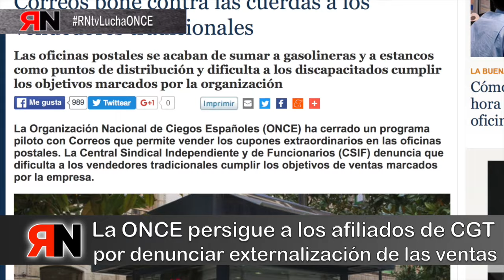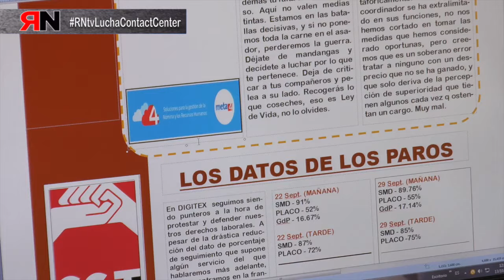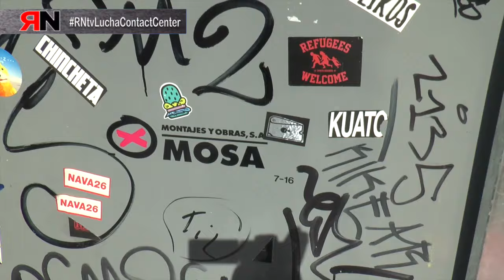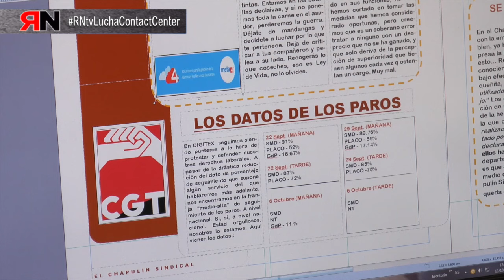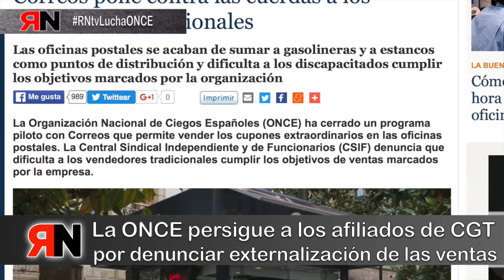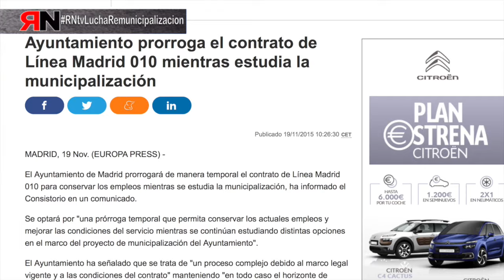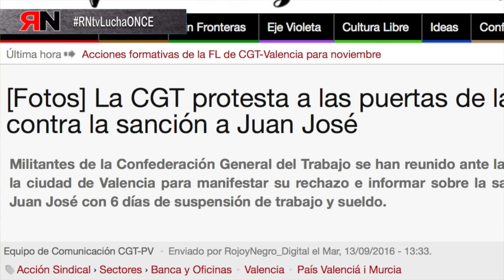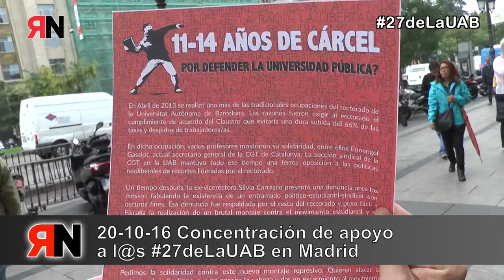RNtvLucha12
En el décimo segundo programa de Rojo y Negro Lucha se incluyen reportajes de los siguientes conflictos:
- Contact Center, Convenio Telemarketig que afecta a más de 80.000 trabajadoras y trabajadores
- Remunicipalización del servicio de parques y jardines en el ayuntamiento de Madrid